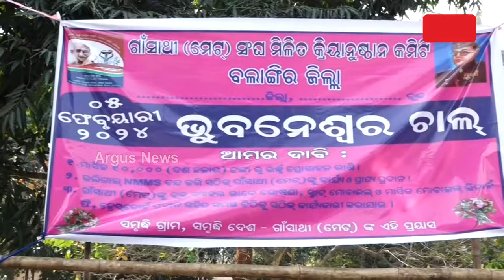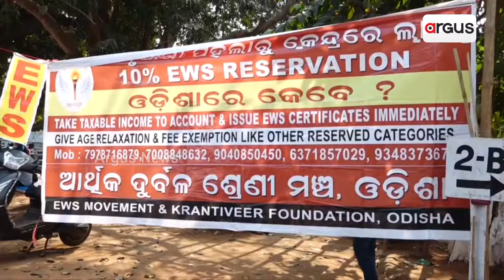ବିଧାନସଭା ଅଧିବେଶନ ଆରମ୍ଭରୁ ବିଭିନ୍ନ ସଂଗଠନର ପ୍ରତିବାଦ || Protest || Odisha Assembly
ବିଧାନସଭା ଅଧିବେଶନ ଆରମ୍ଭରୁ ବିଭିନ୍ନ ସଂଗଠନର ପ୍ରତିବାଦ । ଲୋୟର ପିଏମ୍‌ଜିରେ ଶହ ଶହ କର୍ମୀଙ୍କ ଗର୍ଜନ ।ଆନ୍ଦୋଳନରେ ଗାଁ ସାଥୀ, ବେସରକାରୀ-ସରକାରୀ ଅଧ୍ୟାପକ ସଂଘ ଏମିତି ଅନେକ ।